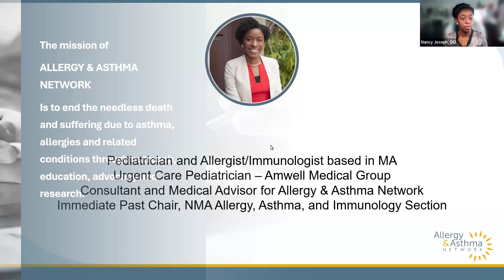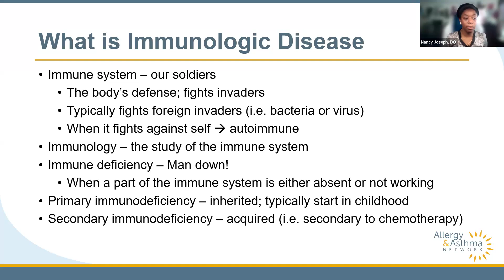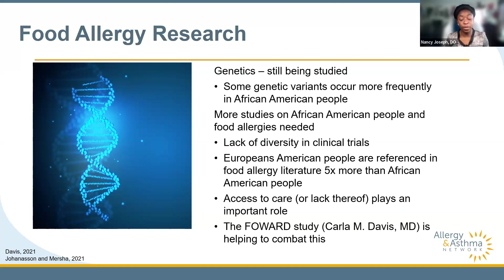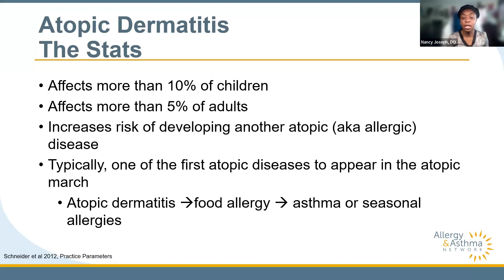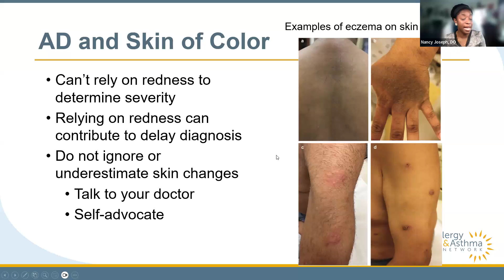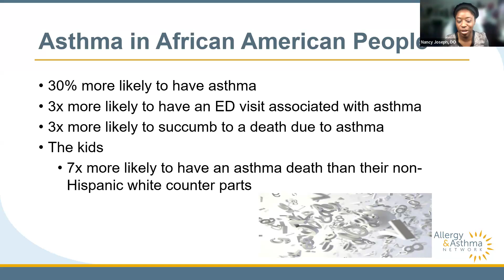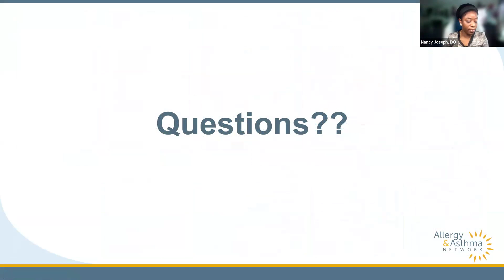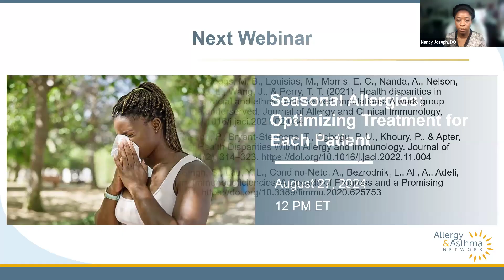Health Disparities in Allergy, Asthma and Immunologic Diseases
Asthma and allergy treatment has seen remarkable innovation in the last 25 years, but this progress is still not reaching everyone. More than 25 million Americans have asthma and 50+ million have allergies. These conditions disproportionately impact Black, Hispanic/Latino and Native American communities. Social, economic, and environmental factors often play a key role in causing asthma and allergy disparities. Join us as we explore disparities in allergy, asthma and immunologic diseases and how to best help under-resourced communities.

Speaker:

Nancy Joseph, DO
Dr. Nancy Joseph is double board certified in general pediatrics and allergy/immunology and is currently based in Massachusetts. She is a consultant and medical advisor for the Allergy & Asthma Network. Dr. Joseph is a member and fellow of the American College of Allergy, Asthma and Immunology and the National Medical Association (NMA) in which she is active locally and nationally. She has collaborated with the NAACP speaking about COVID-19 during the height of the pandemic and has been featured on NMA talks as an expert panelist discussing asthma in the African American community. Dr. Joseph has been awarded Top Physician Under 40 by the NMA. Dr. Joseph hosts the “How Do You Medicine” podcast highlighting healthcare professionals doing medicine their way.